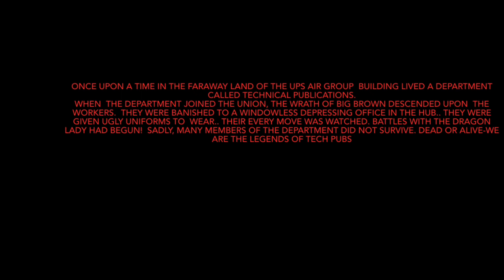March 15, 2024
The Legends of Tech Pubs